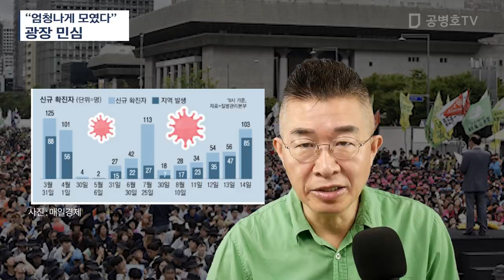“엄청나게 모였다” 광장 민심 [공병호TV]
Bitcoin : 3MTW849AkP2ftLeSK2teZHMmzLu7Z83s9U